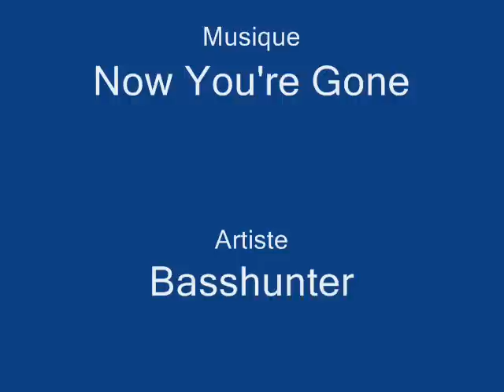Sift Heads Wallpaper- Now You're Gone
Voici la 65e vidéo de Sift Heads Wallpaper car c'est maintenant sous le thème de Now You're Gone par Basshunter !

La 66e vidéo va arriver avec la photo de Vinnie !

Bon visionnage !

A tout à l'heure !